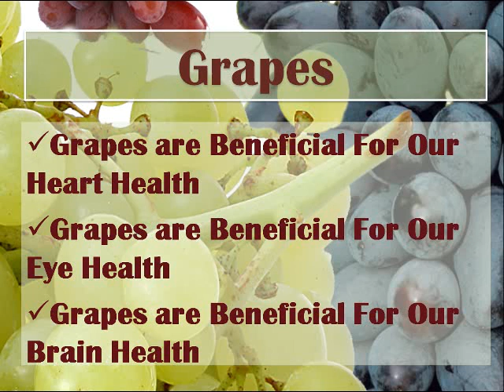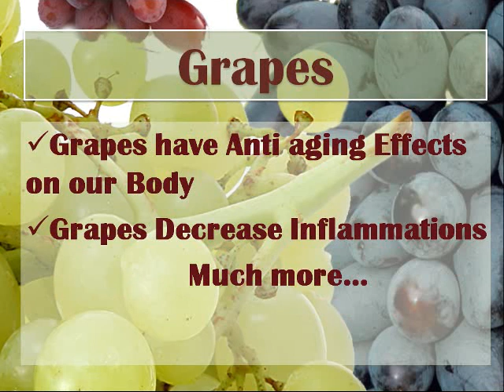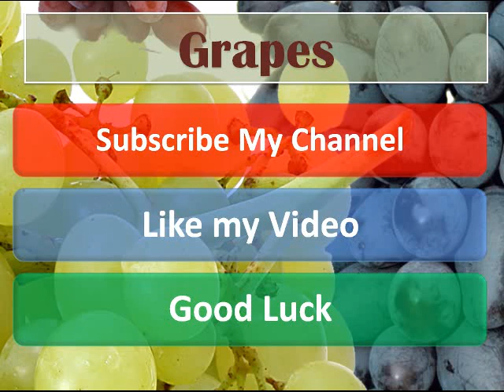Health Benefits of Grapes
Grapes are not only delicious ,this fruit is also enriched with abundant health benefits for us.I will tell you its health benefits in this video...